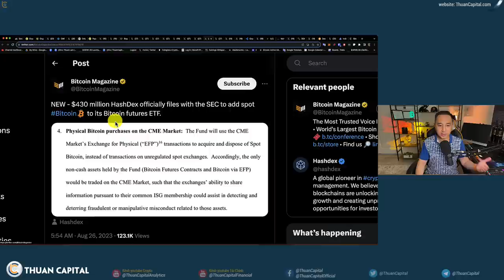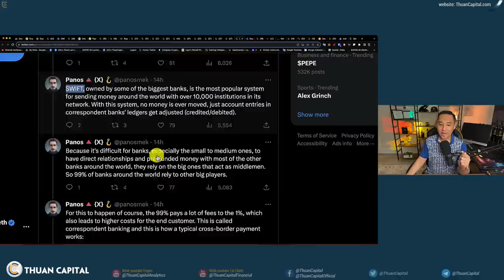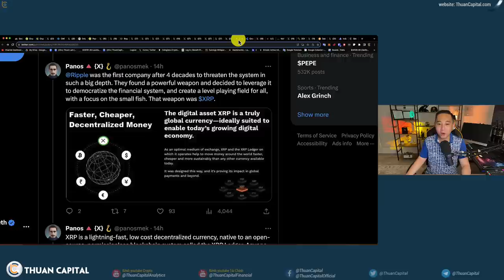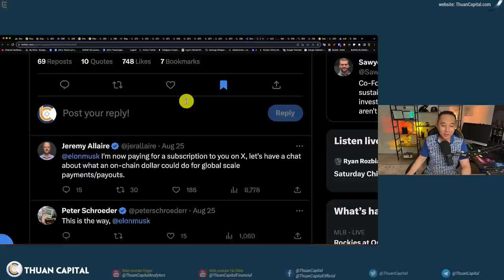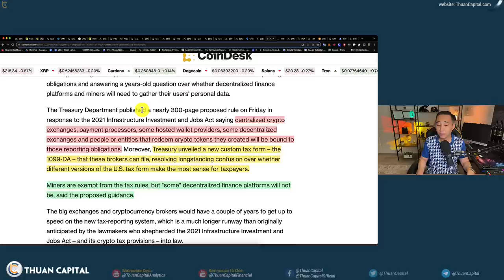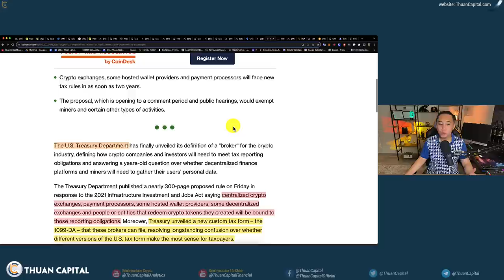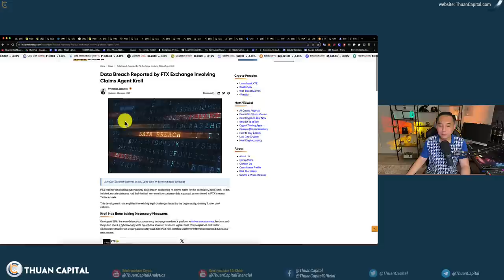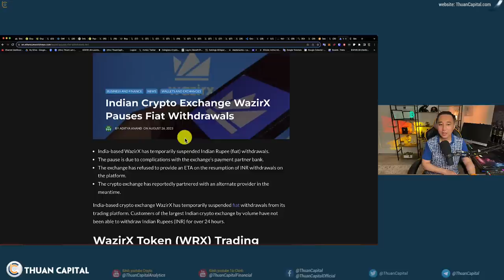1683 (Part 2) - NEW Bitcoin SPOT ETF | Sự Thật Về SEC và RIPPLE | Thuế Này Sẽ Ảnh Hưởng DEFI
⏱️ TIMESTAMPS
00:00 - HashDex trị giá 430 triệu đô la chính thức nộp đơn lên SEC để thêm Bitcoin spot
02:21 - XRP là một trong những mối đe dọa lớn nhất đối với các ngân hàng lớn
08:25 - Elon Musk muốn di chuyển tiền tên X
09:10 - Quy định mới về Thuế từ bộ tài chính Hoa Kỳ
14:29 - HashKey Exchange có trụ sở tại Hồng Kông sẽ bắt đầu cho phép các khách hàng nhỏ lẻ giao dịch Crypto từ ngày 28 tháng 8.
15:46 - DEA bị lừa mất 50k USDT.
17:42 - Kroll, công ty đại diện yêu cầu bồi thường trong vụ phá sản của FTX đã gặp phải một sự cố an ninh mạng và bị đánh cắp một số dữ liệu khách hàng
19:25 - Sàn giao dịch tiền điện tử Ấn Độ WazirX tạm dừng rút tiền Fiat
20:12 - Ưu đãi dành riêng cho cộng đồng ThuanCapital